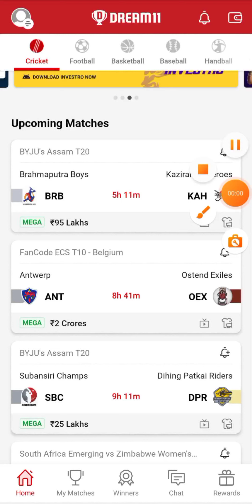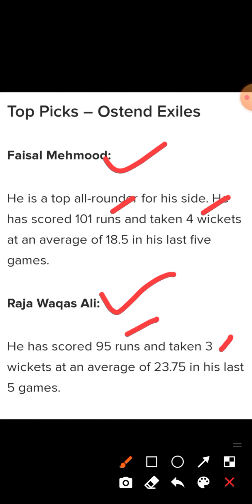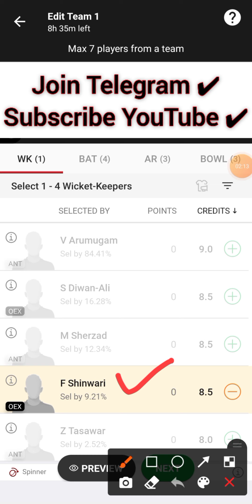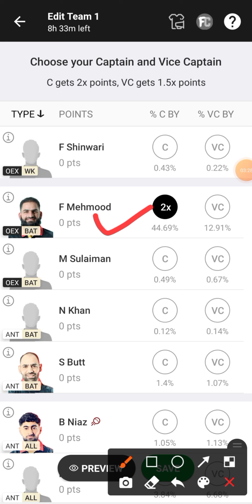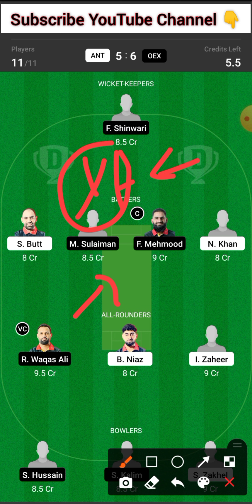ANT vs OEX | ANT vs OEX Dream11 Team | ANT vs OEX Dream11 Prediction | ANT vs OEX ECS T10 Belgium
ANT vs OEX
ANT vs OEX Dream11 Team
ANT vs OEX Dream11 Prediction
ANT vs OEX ECS T10 Belgium